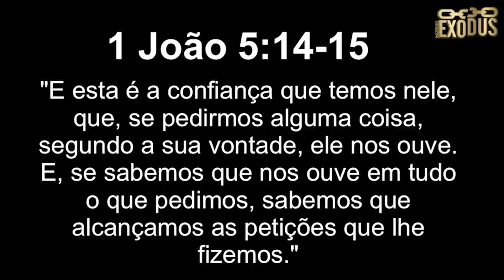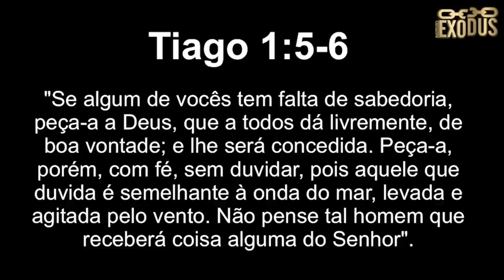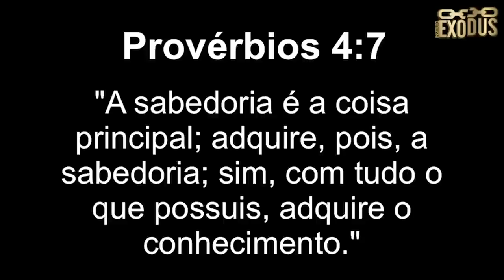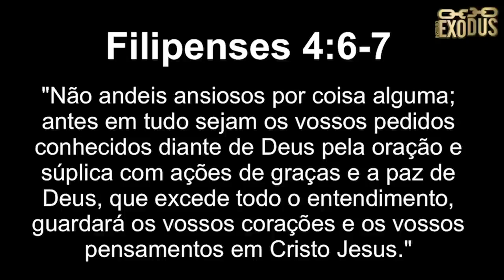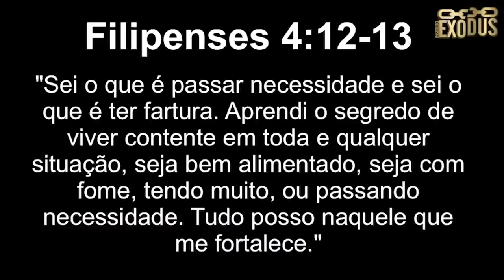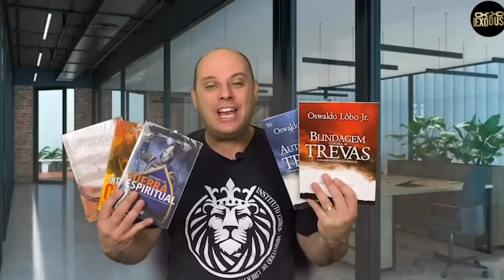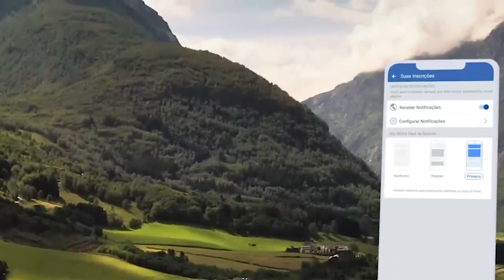ORAÇÃO FORTE da MANHÃ (03/10) - PROSPERIDADE FINANCEIRA